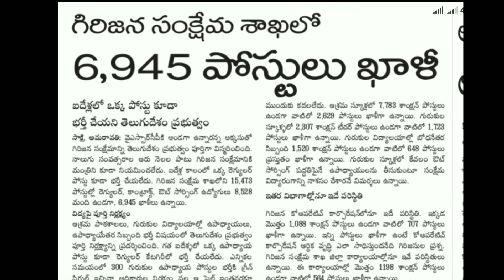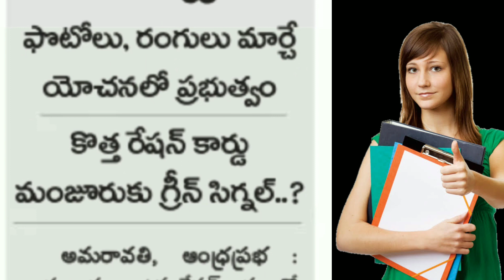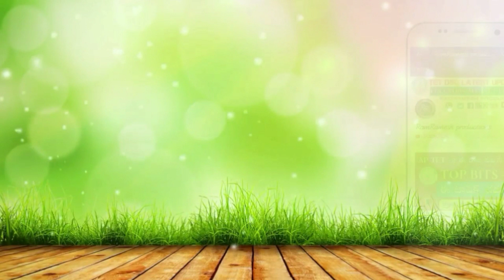ఆంద్రప్రదేశ్ గిరిజన సంక్షేమ శాఖ లో 6,945 పోస్టులు భర్తీ || Education News in Telugu